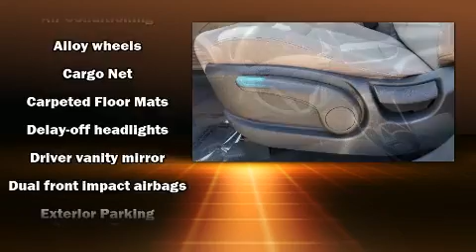2019 Hyundai Tucson SE in Doral, FL 33172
DORAL HYUNDAI

You can expect a lot from the 2019 Hyundai Tucson. With fewer than 15,000 miles on the odometer, this 4 door sport utility vehicle prioritizes comfort, safety and convenience. Smooth gearshifts are achieved thanks to the 2 liter 4 cylinder engine, and for added security, dynamic Stability Control supplements the drivetrain. Hyundai prioritized comfort and style by including: a rear window wiper, 1-touch window functionality, front bucket seats, air conditioning, cruise control, an overhead console, and much more. Audio features include an AM/FM radio, steering wheel mounted audio controls, and 6 speakers, providing excellent sound throughout the cabin. Passenger security is always assured thanks to various safety features, such as: head curtain airbags, front side impact airbags, traction control, brake assist, a panic alarm, and 4 wheel disc brakes with ABS. This vehicle has achieved Certified Pre-Owned status, by passing Hyundai's comprehensive certification process, including a rigorous 150 point inspection! Our sales reps are knowledgeable and professional. We'd be happy to answer any questions that you may have. Come on in and take a test drive!